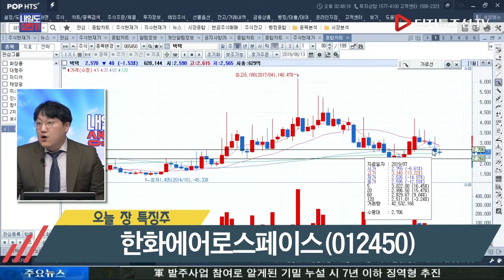김영호 전문가의 오늘 장 특징주_한화에어로스페이스(012450)